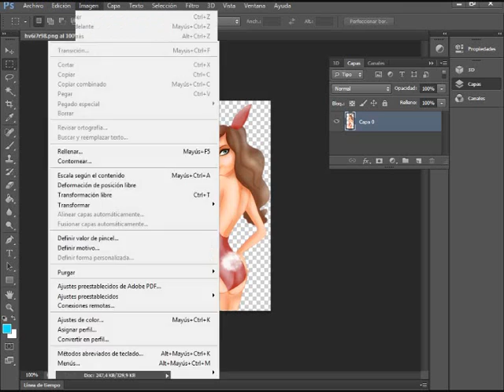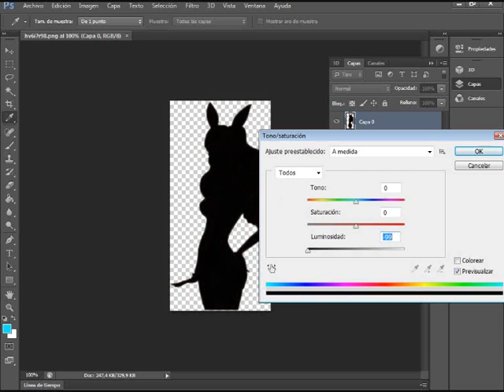Siluetas..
Como hacer siluetas en photoshop fácilmente..